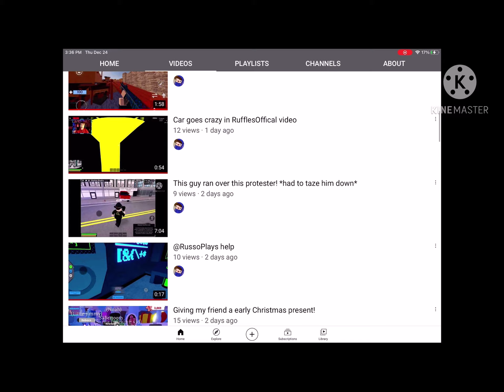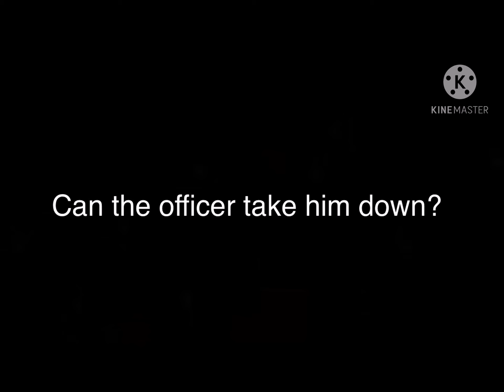Offical 2021 Trailer roblox (er:lc)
Shout to:
Criminal: Chuc
Police Neo
Director: Squishy